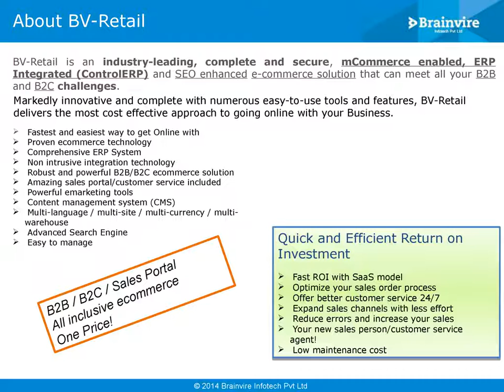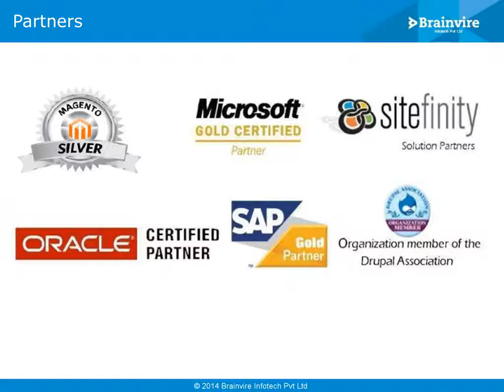Retail IT Services and Solutions | Software Solution for Retail Industry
Retail IT Services and Solutions for online retail stores. Accelerate your business with retail industry application solutions.

About Brainvire